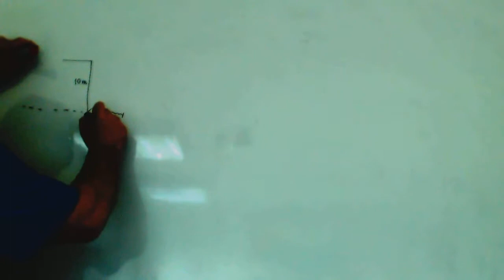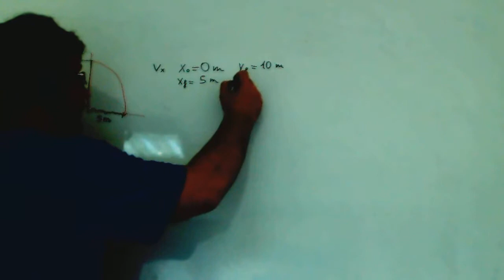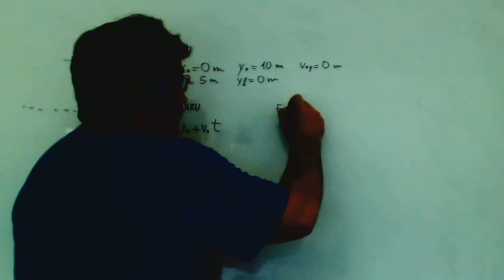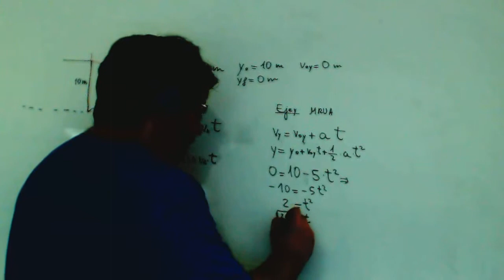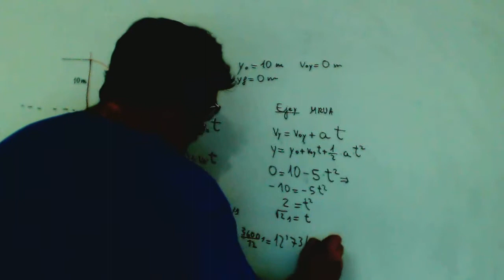El tiro parabolico Problemas Fisica 1º Bachillerato Academia Usero Estepona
El tiro parabolico Problemas Fisica 1º Bachillerato